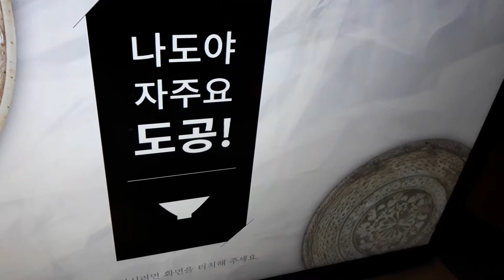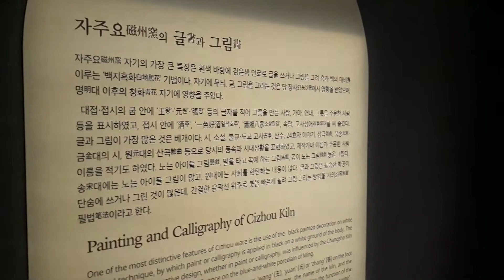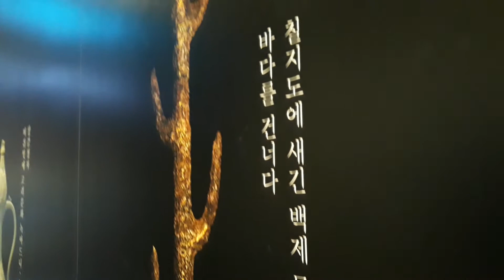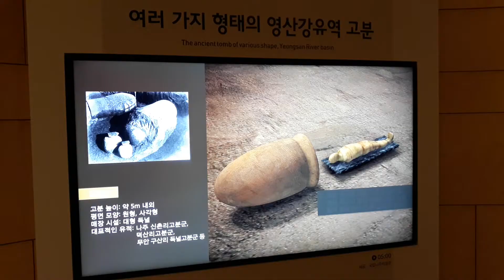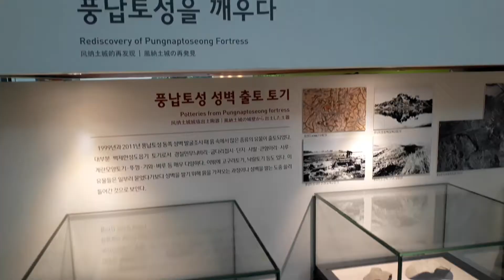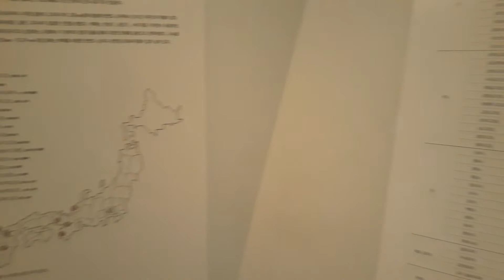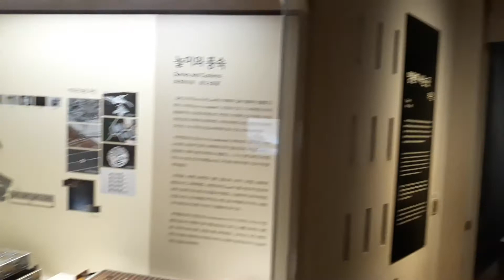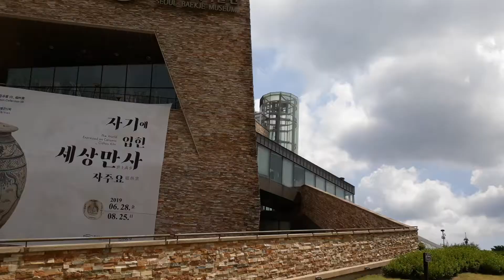Korea Tour. 한성백제박물관. Seoul BaekJe Museum